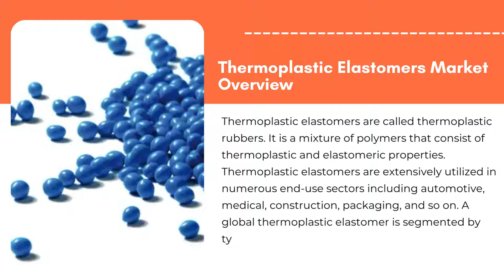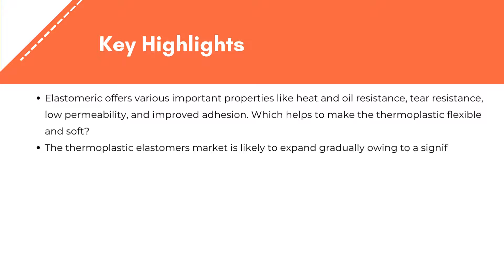Thermoplastic Elastomers Market Size, Growth | Exactitude Consultancy Reports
Exactitude Consultancy Latest Published Thermoplastic Elastomers Market Research Report 2022 By type (SBC, TPU, TPO, TPV, COPE, PEBA), by end use industry (Automotive, Building Construction, Footwear, Wire Cable, Medical, Engineering) and by Region, Global trends and forecast from 2019 to 2028

The thermoplastic vulcanizates segment is projected to remain an indirect growth driver for the market. It offers many features like the ability to reuse and recycle production scrap and waste. Ethylene propylene diene monomer (EPDM)/ polypropylene thermoplastic vulcanizate (PP TPV) is one of the prominent kinds of thermoplastic vulcanizates (TPV).

Thermoplastic vulcanizates are extensively adopted in automotive, aerospace, and railway industries because of their high resilience, abrasion, tear resistance, cool temperature resistance, and waterproofness properties. Increasing funds for the healthcare sector coupled with rising concern in end users regarding quality healthcare products accompanied with stringent policies will drive the global thermoplastic elastomer market.

The Global Thermoplastic Elastomers Market is expected to grow at 6.90% CAGR from 2019 to 2028. It is expected to reach above USD 25.5 billion by 2028 from USD 16.00 billion in 2019.